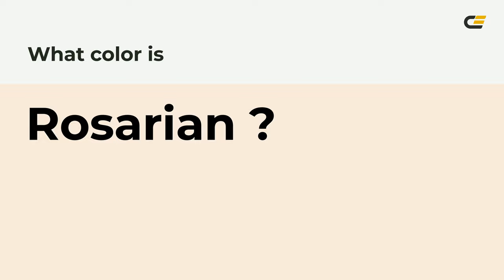Rosarian color faeadd hex Cool Orange color faeadd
What color is Rosarian ? faeadd hex, Cool Orange color faeadd

Hex faeadd Color Code is also known as Rosarian color

Hex faeadd Color code in RGB color code model is created after adding 98.04% red color, 91.76% green color and 86.67% blue color.
Hex faeadd Color code in CMYK color (process color) code model is generated after subtraction of 0% cyan, 06% magenta, 12% yellow, 02% black.